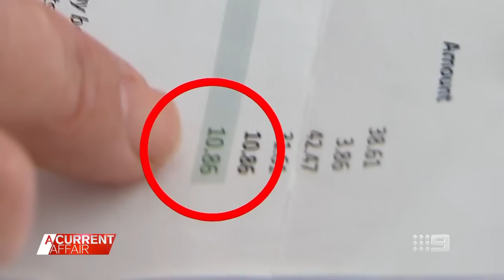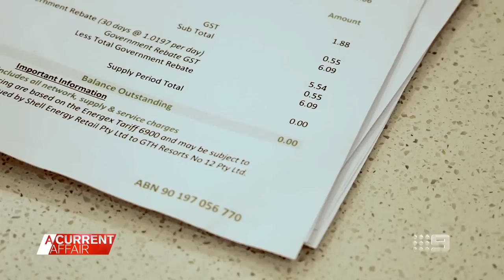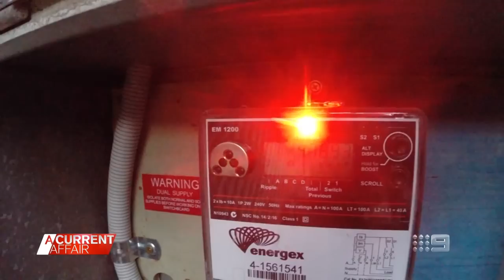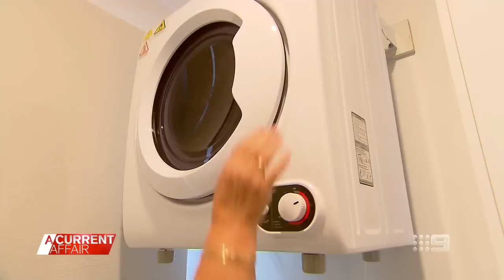'Virtual power plants' smashing electricity bills | A Current Affair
How 'virtual power plants' are smashing electricity bills in Australia.